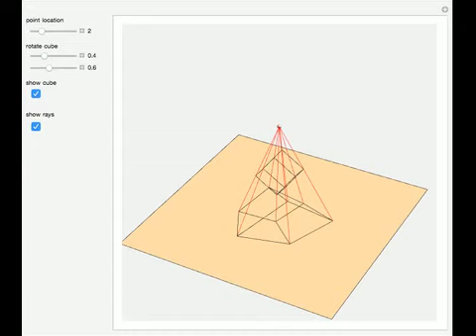Perspective Projection of a Cube onto a Plane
This Demonstration shows the projection of a cube from a point onto a plane, known as perspective projection.